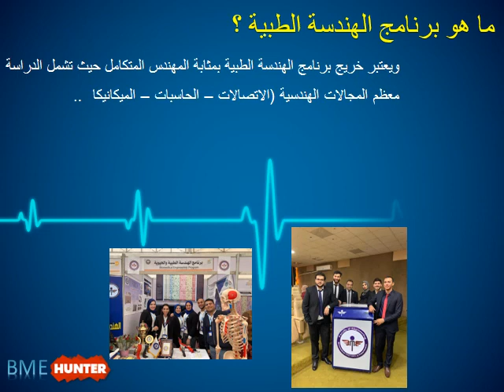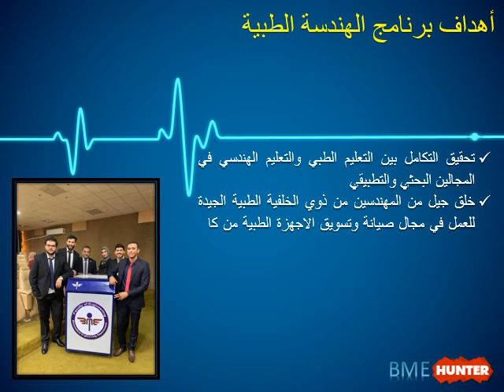فيديو تعريفي ببرنامج الهندسة الطبية والحيوية